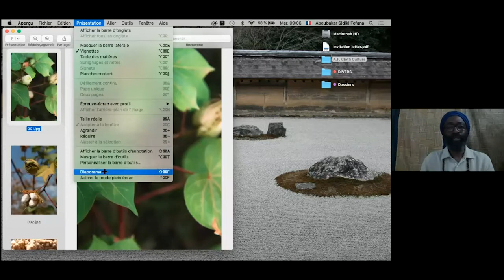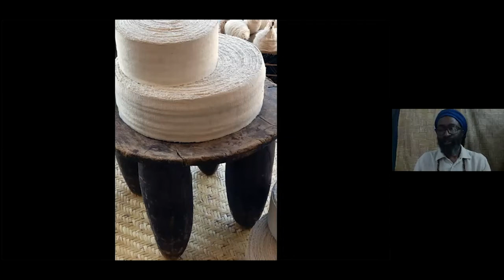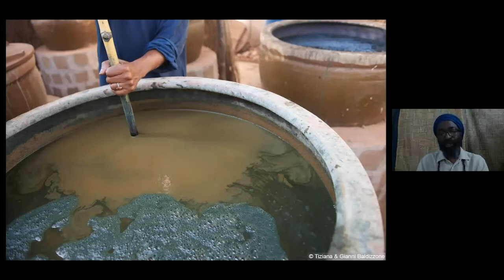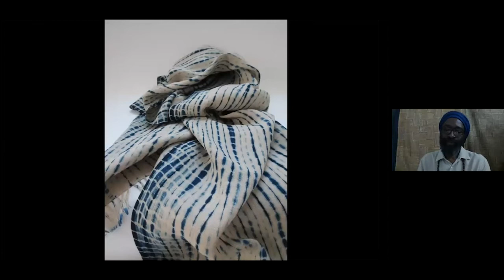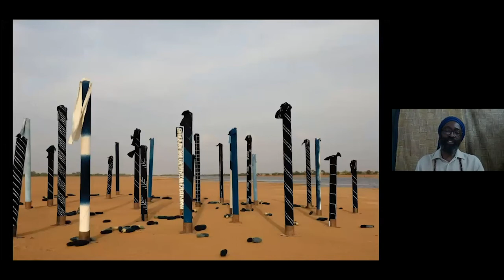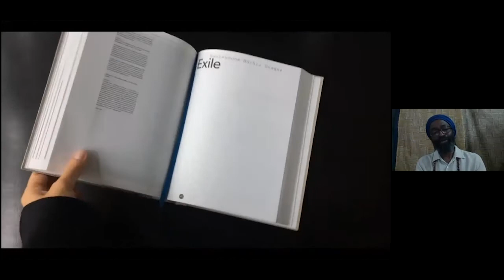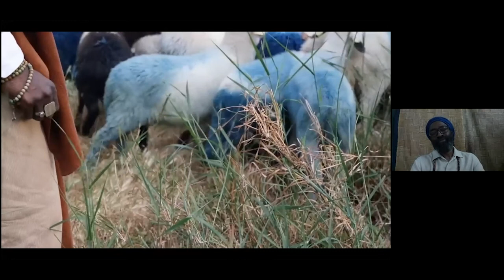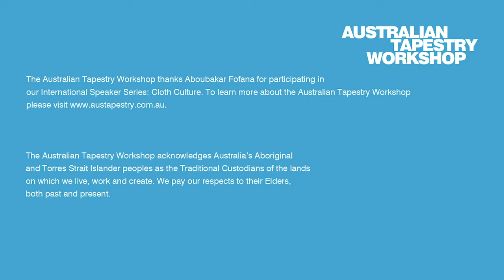INTERNATIONAL SPEAKER SERIES: CLOTH CULTURE | ABOUBAKAR FOFANA (MLI)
Aboubakar Fofana is a multidisciplinary artist and designer, known for his work in preserving and reinvigorating West African textile and indigo dyeing techniques. He is one of the world's foremost practitioners of fermented indigo vat dyeing and mineral mud-dye techniques.

Born in Mali and raised in France, Fofana uses materials from the natural world, and his artistic practises revolve around the cycles of nature, the themes of birth, decay and change, and the impermanence of these materials. Fofana's professional life is dedicated to preserving the traditions of fermented indigo dyeing, along with other West African textile techniques and indigenous materials.